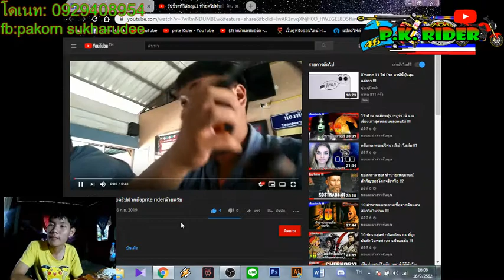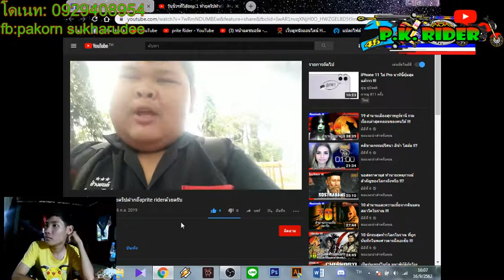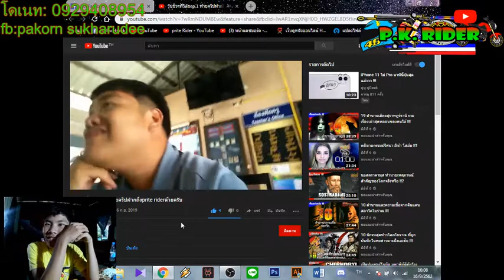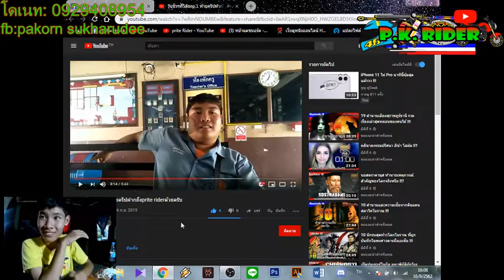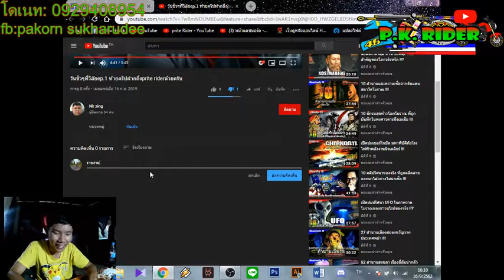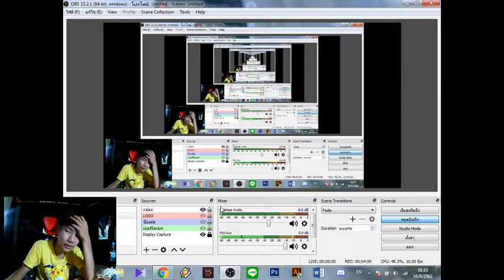เมื่อแฟนแฟนส่งคลิปมีคนพูดถึงผม รีแอคแม่มเลย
คำเตือนคลิปนี้ทำเพื่อควาบันเทิงเท่านั้นและอาจมีเนื้อหาที่ไม่เหมาะสม ต้องขออภัยมานะที่นี้ด้วย

โดเนท

หมวกกันน็อคที่ใช้ SpaceCrown ___

กล้องที่ใช้EKEN H9r

แอปตัดต่อ kine master

โปรแกรมVSDC (ในPCนะครับ)
โปรแกรม movavi video  editor 14 plus

โทรศัพท์ที่ใช้ถ่ายคลิปหรือตัดต่อ samsung j2

ช่องเพลง ที่ผมนำมาใช้ประกอบคลิป